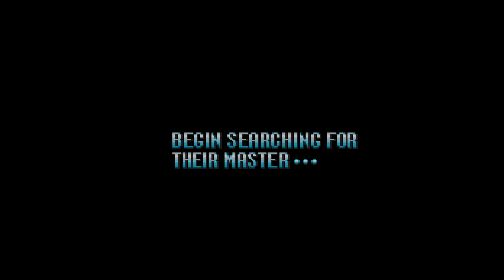Mega Man VII 【Longplay】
Data de lançamento inicial: 24 de Março de 1995
Série: Mega Man | Rockman
Desenvolvedor: Capcom
Distribuidora: Capcom
Gênero: Plataforma
Plataformas: SNES